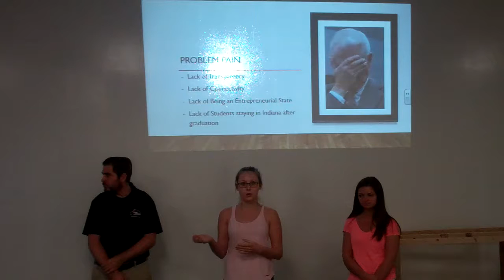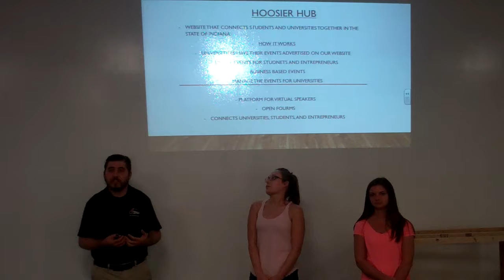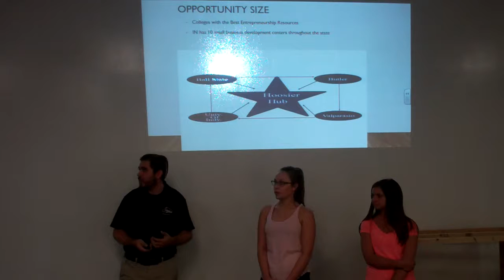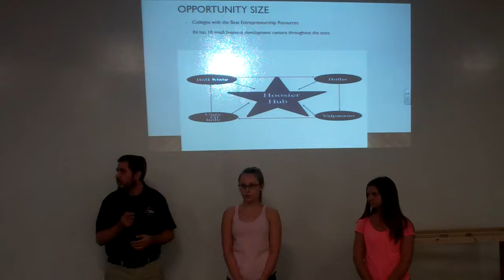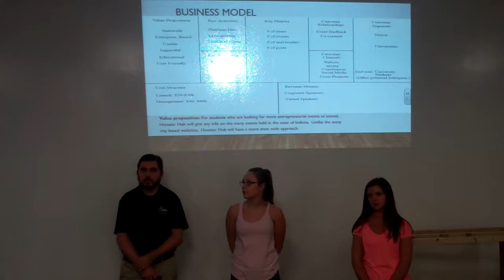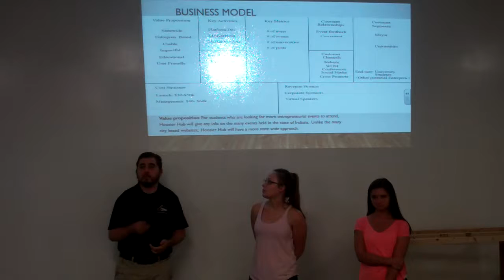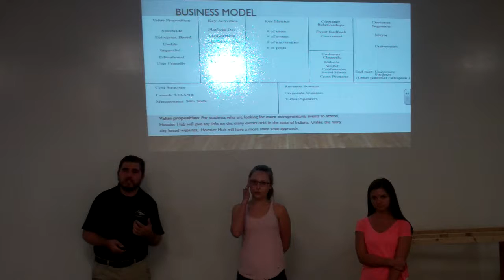Henry, Nicole, Lexi